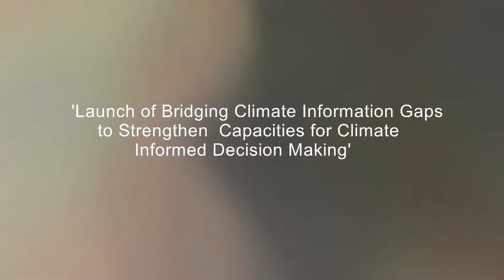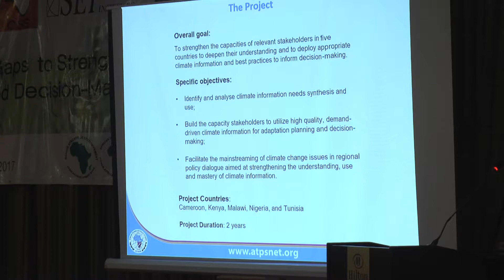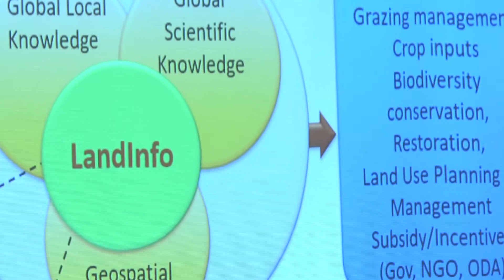Launch of Bridging Climate Information Gaps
ATPS Launch of Bridging Climate Information Gaps to Strengthen Capacities for Climate Informed Decision Making